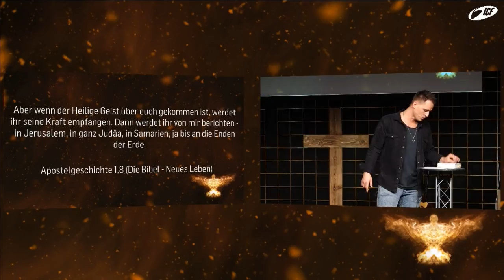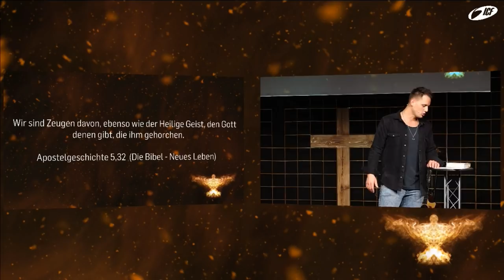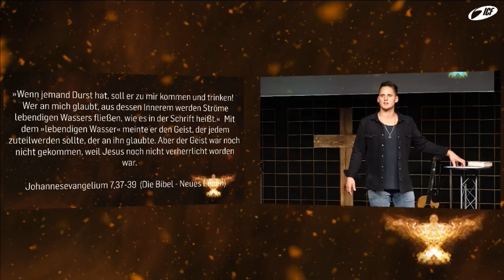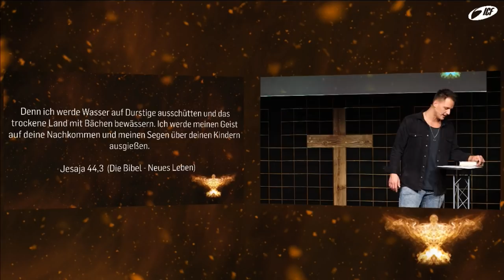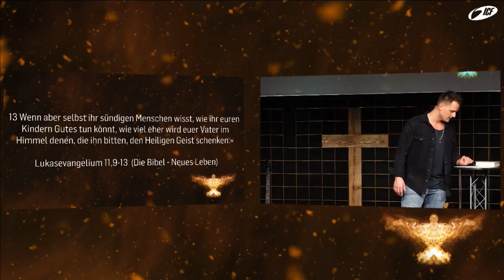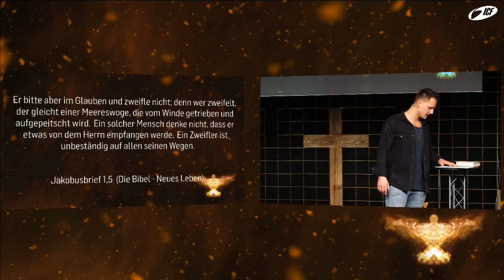Natürlich Übernatürlich - Geistestaufe (3/3) (David Rominger I ICF Singen / ICF VS)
Teil 3 zur Geistestaufe: WIE WERDE ICH ERFÜLLT VOM HEILIGEN GEIST? David Rominger beendet mit den letzten 4 von 7 Schritten die Kurz-Serie zur Geistestaufe.
Bist du bereit, dich vom Heiligen Geist erfüllen zu lassen?

Bibelstellen:
Apostelgeschichte 1,8
Apostelgeschichte 2,38
Apostelgeschichte 5,32
Johannes 7,37-39
Jesaja 44,3
Lukas 11,9-11
Markus 11,24
1. Johannesbrief 5,14
Jakobus 1,5